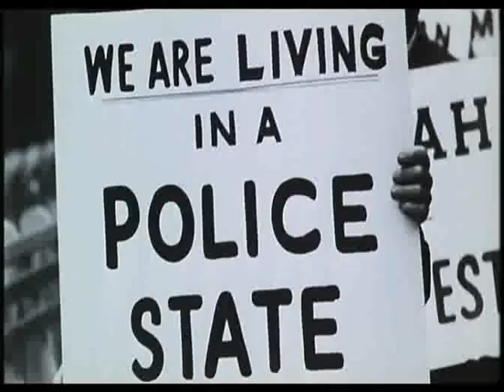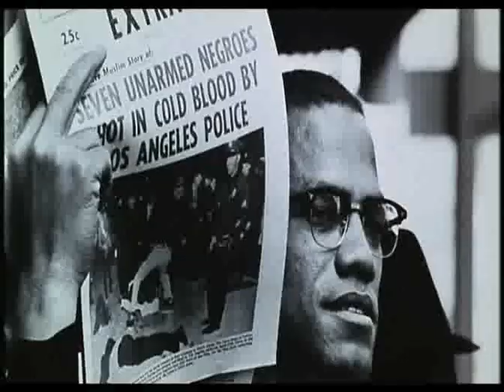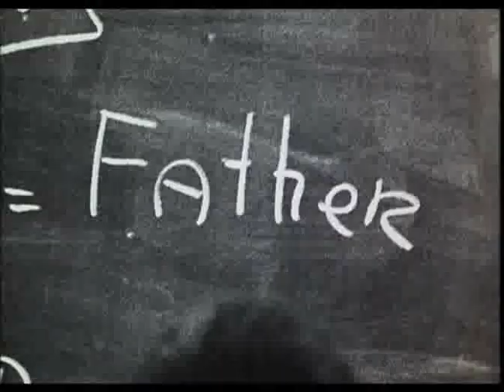Malcom.X Monologue de fin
Malcom X Spike Lee